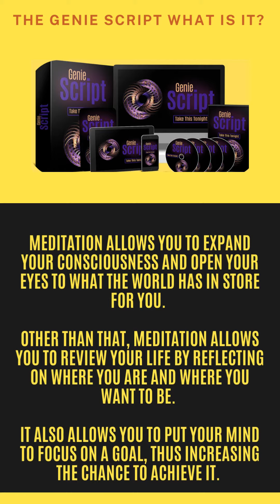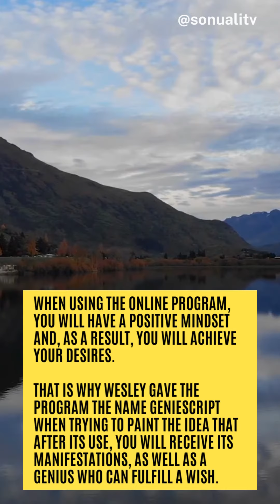The Genie Script Everything You Need To Know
Find Your Perfect Job - Online Jobs - Live Chat Assistant Jobs - Social Media Manager Jobs - Work From Home Anywhere

Online Writing Jobs - Work from Home - USA / Canada / Australia / Pakistan / UK / India Etc.

Word Press website now - Get your website in 12-15 minutes

How to Write Project Management Plan Templates - Advanced Project Management Templates 3.0

All Natural 30-Second Fat Melting Morning "Ritual" Finally Revealed...

Money Manifestation System / Genie Script / Get Your Goals / Financial Development / Mental Health

Are You Looking for High Website Traffic from the USA, Canada, Australia, and other countries on – the Google News Website?

Make Money with YouTube Channel without Showing Your Face

Meticore Is Struggling To Lose Weight And Keep It Off?

450 Business Success Canva Templates - editable for your social media successes

Quickly Create Beautifully Sales Funnels That Convert Your Visitors Into Leads And Then Customers...

Discover the Scientifically Proven Solution That Gets Your Baby to Sleep like Clockwork

A Beginner Guide with All the Advice and Guidance To Give Your Baby The Best Start In Life...

Discover A Proven Method For Quickly & Easily Potty Training Even The Most Stubborn Child In A Very Short Time...

Hence Individual results may vary. Some of the links in videos on this channel are affiliate links, meaning that some of the purchases made through the links will give us a commission, without any additional cost.
Any product or service, including health and fitness, supplements, skin care, and others, should be reviewed with a doctor (consultant) before making any changes to your medication schedule.